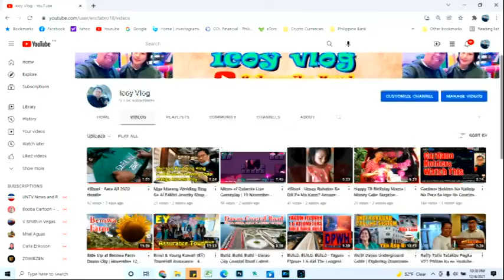Charging Bull | New York Stock Exchange | Wall Street cor. Broadway St.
Charging Bull, sometimes referred to as the Bull of Wall Street or the Bowling Green Bull, is a bronze sculpture that stands on Broadway just north of Bowling Green in the Financial District of Manhattan in New York City. The 7,100-pound (3,200 kg) bronze sculpture, standing 11 feet (3.4 m) tall and measuring 16 feet (4.9 m) long, depicts a bull, the symbol of aggressive financial optimism and prosperity. Charging Bull is a popular tourist destination that draws thousands of people a day, symbolizing Wall Street and the Financial District. (wikipedia)